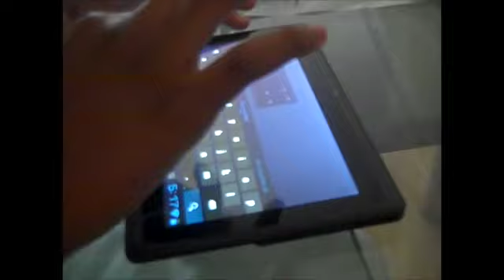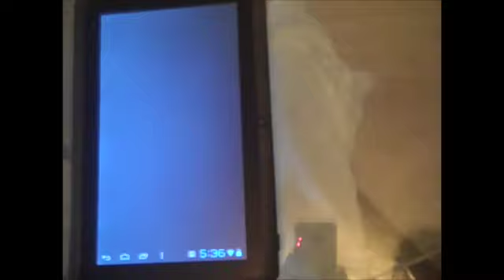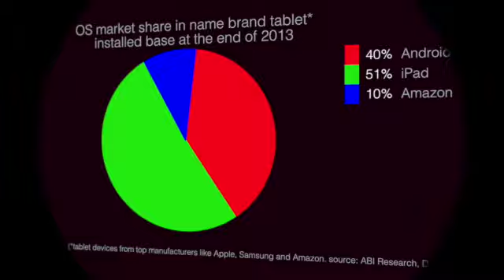Tablet learning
Tablets support learning this video about two children using an ipad to learn.
Ipad tablet cost £305.95  where as the andriod in this video cost £35

The increase in children achievement scores lies in the ability of tablet to motivate children and keep them engaged in classroom so why not buy one for home?